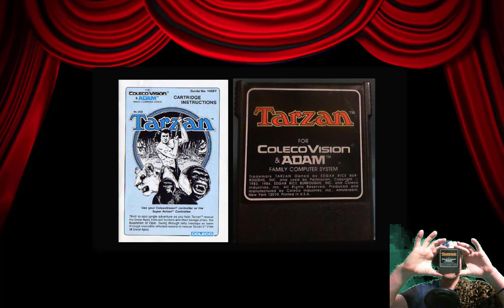(Savage) Retro Lets Play - Tarzan (1983) ColecoVision - SKILL ONE - 2019-03-03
I'm taking a break from my usual videos to give you some SAVAGE Retro Let's Play of Tarzan on the ColecoVision.

It’s easy to support the YouTube Channel
Video Gamers Oasis Play Theatre: